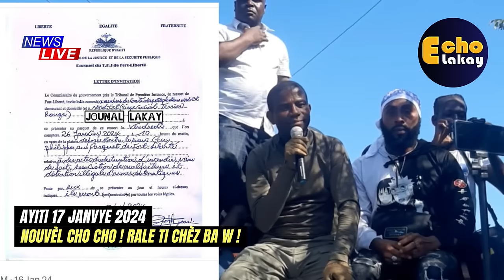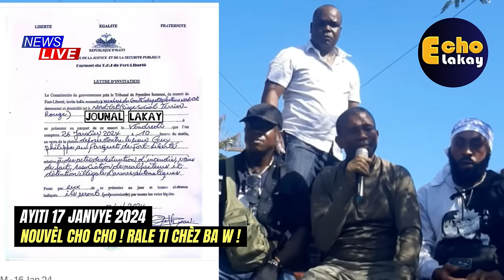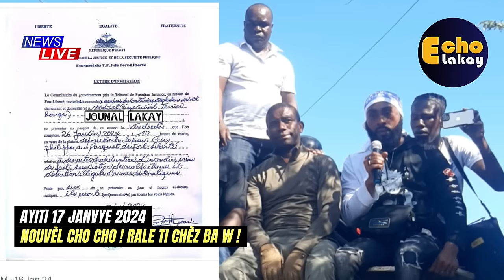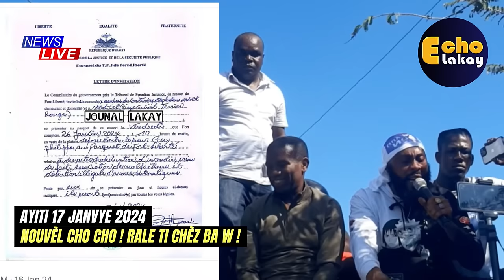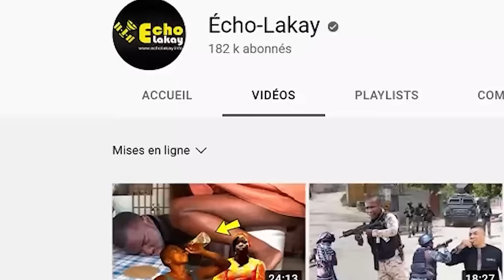Bwa Kale 17 janvye 2024 ! Moun Solino koupe kou bandi bèlè poutèt masak yo te vin fè nan Solino